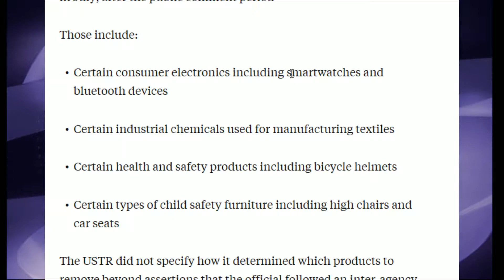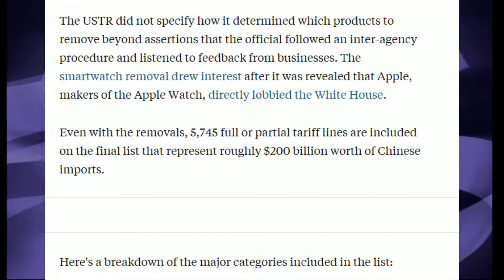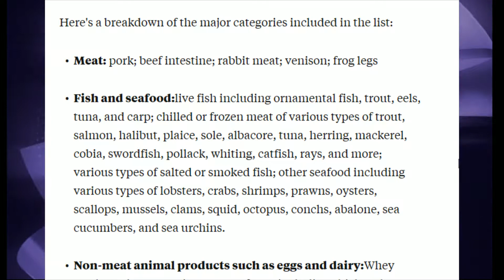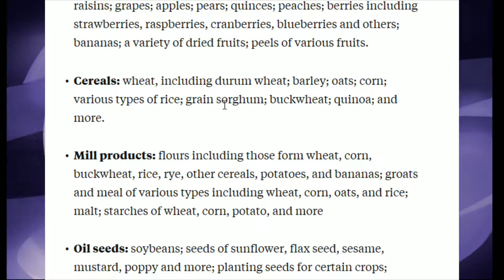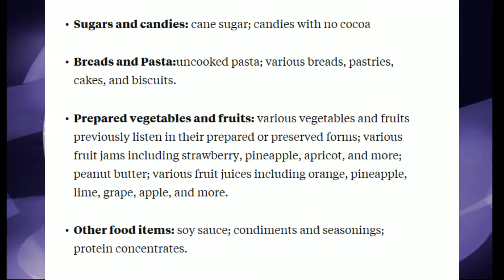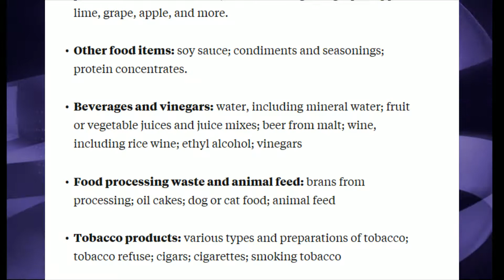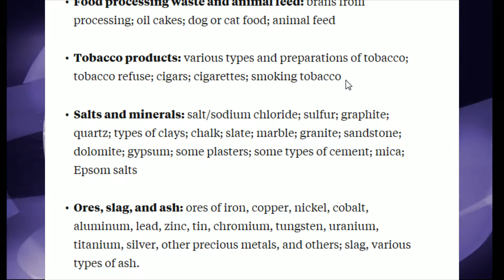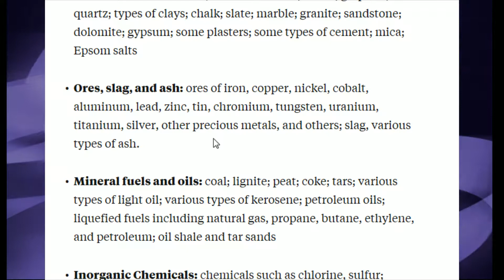Trade Wars have began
Trade Wars  have began with China. Could this be avoided?